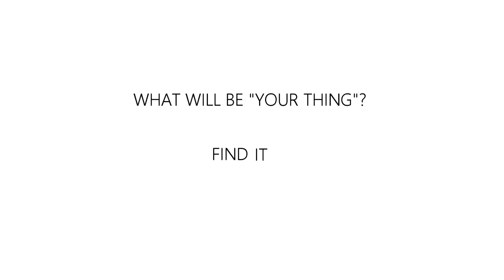Self Awareness in the Music Business :: A pickrichsbrain short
What you think you've come to Nashville to do and what eventually end up doing might be two entirely different things.

You need to ascertain what is in your DNA.

You need to capitalize on it and figure out how it will feed you.

Don't have time to watch?

Follow Rich:

Facebook.com/RichRedmond
Twitter.com/RichRedmond
Instagram.com/RichRedmond
Linkedin.com/in/richgrooveboyredmond